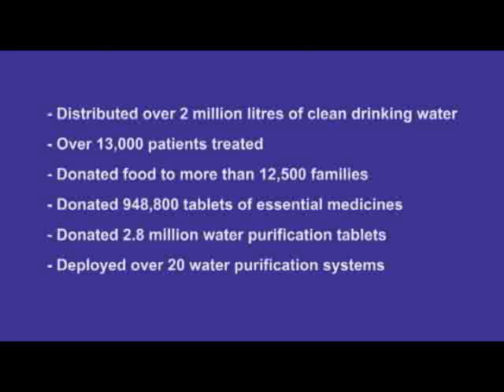GlobalMedic in Bangladesh - Cyclone Sidr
GlobalMedic's mission in Bangladesh after Cyclone Sidr - November 2007